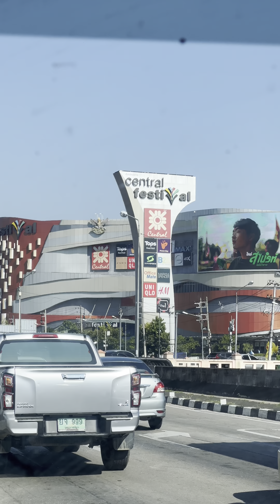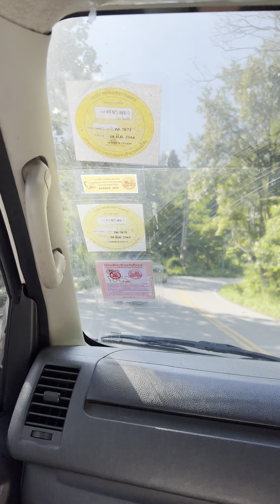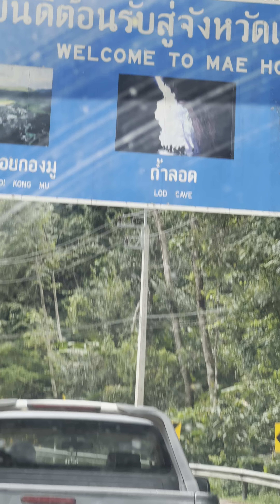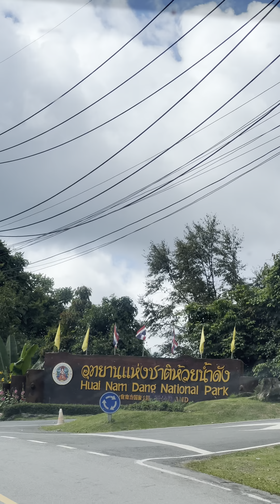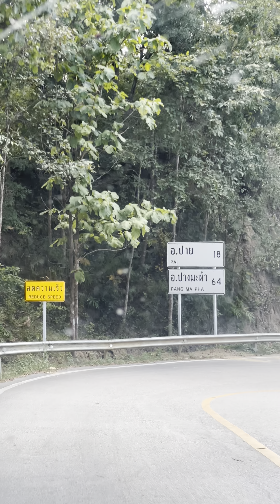PAI IN WINTER 2023 | MAE HONG SON - THAILAND | EP.1 BUS RIDE CHIANG MAI - PAI